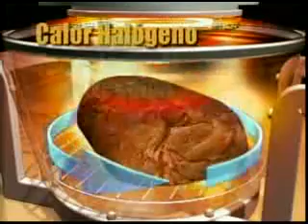ML 27715716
Video Migrado